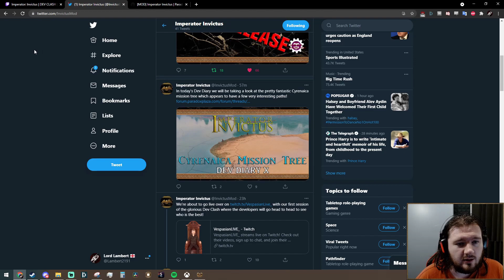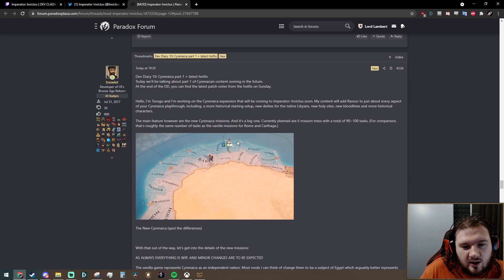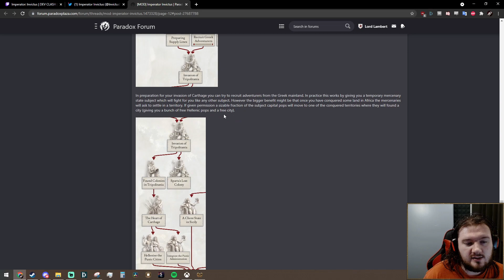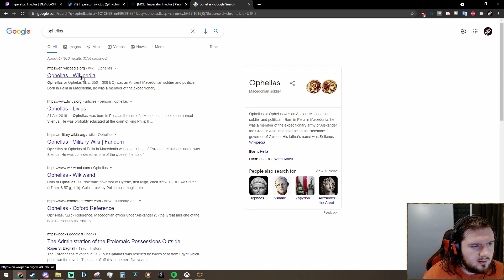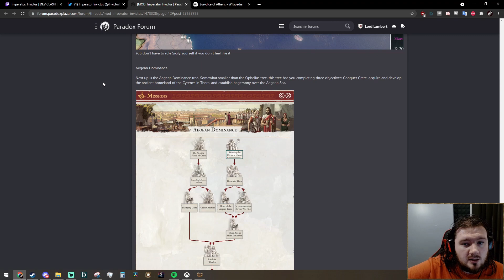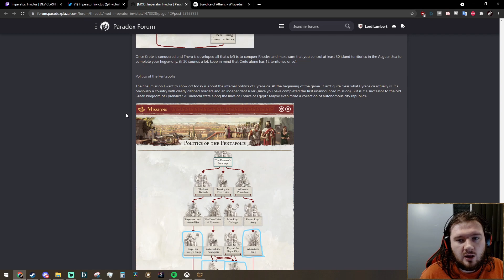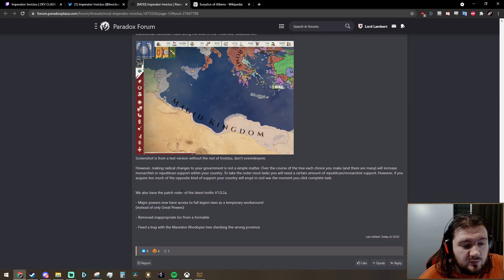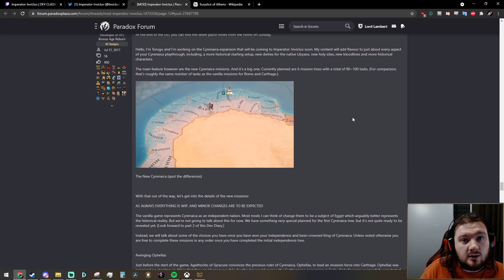Cyrenaican Vengeance Missions! - Imperator: Invictus Dev Diary